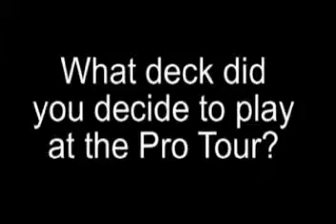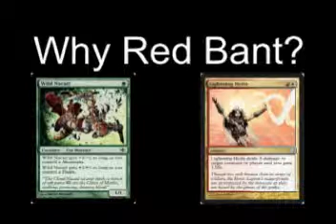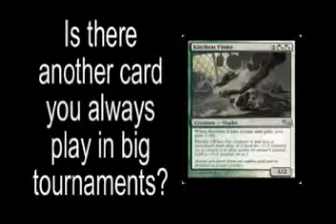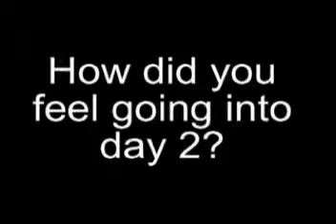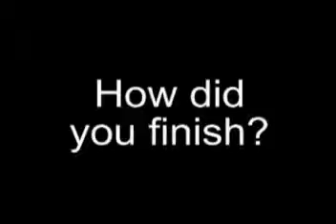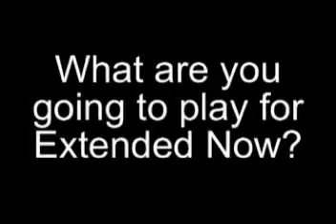Stan Bessey - Pro Tour Austin Experience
A game view from Stan Bessey, a member of the Red Zone from Boise who played in his first Pro Tour Tournament in Austin, Texas. Stan made day two and finished in the top third and talks about his experiences.